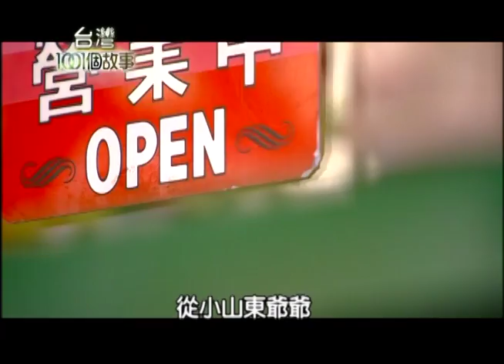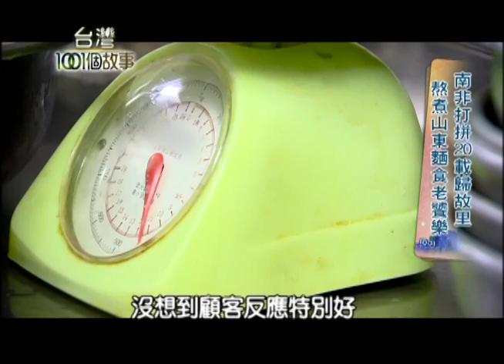南非打拼20年載歸故里 熬煮山東麵食老饕樂 part4【台灣1001個故事】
一對山東夫婦，在南非經商，二十年之後返回台灣，決定開起山東麵食店，因為講求色香味，麵食都是現點現炒現煮。